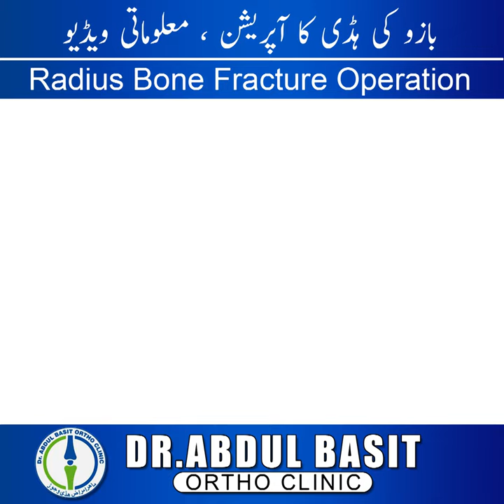Radius Fracture ( Forearm Bones ) Operation | ORIF Radius | Detailed Video by Dr.Abdul Basit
بازو کی ہڈی ٹوٹ جانے کی صورت میں علاج سے متعلق ایک تفصیلی ویڈیو
آپریشن، ورزش اور بعد کی ہدایات
Informative video about Forearm Bone fractures treatment - Operation, Exercise and post Op guidelines